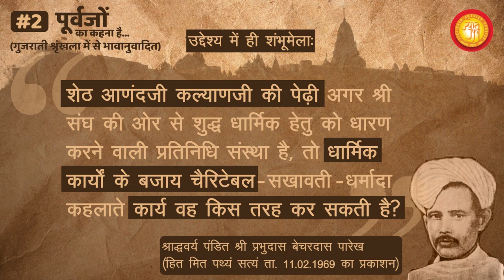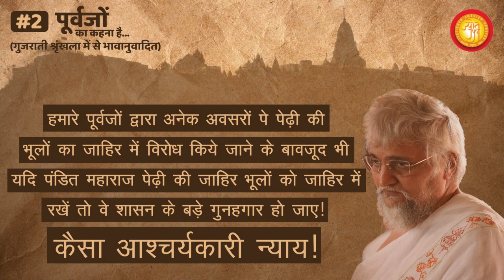Ep 2 - Purvajo Ka Kehna Hai | Prabhudasbhai Parekh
पेढ़ी की भूलों का विरोध करने से तीर्थ की आशातना होती है!!!
सच में?

 #2 - पूर्वजो का कहना है
(गुजराती श्रृंखला में से भावानुवादित)

शेठ आणंदजी कल्याणजी पेढ़ी के वहीवट की नियमावली (बंधारण):
उद्देश्य में ही शंभूमेला:

श्रीसंघ श्री तीर्थंकर प्रभु स्थापित श्री संघ की शाखा प्रशाखा के रूप में होता है।

शेठ आणंदजी कल्याणजी की पेढ़ी अगर श्री संघ की और से शुद्ध धार्मिक हेतु को धारण करने वाली प्रतिनिधि संस्था है, तो धार्मिक कार्यों के बजाय चैरिटेबल - सखावती-धर्मादा धर्मादा कहलाते कार्य वह किस तरह कर सकती है?

श्रावकों के धार्मिक सिवाय के हित संबंधी कार्यों को करना भी पेढ़ी ने अपने उद्देश्य में रखा है , तो क्या यह पेढ़ी शुद्ध धार्मिक संस्था नहीं है?

मिश्र संस्था है? सामाजिक खैराती विगेरेह कार्यों के लिए ज्ञातियों के प्रतिनिधि चाहिए, राजकीय एवं आर्थिक संस्थाओं के प्रतिनिधि चाहिए।

इस तरह पेढ़ी में शंभूमेला करने से, आगे चलते पेढ़ी धार्मिक के बजाय सामाजिक संस्था बन जायेगी, स्वयं का शुद्ध स्वरुप टिका नहीं सकेगी।

- श्राद्धवर्य पंडित श्री प्रभुदास बेचरदास पारेख
(हित-मित-पथ्यं सत्यं ता. 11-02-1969 का प्रकाशन)

हमारे पूर्वजों द्वारा अनेक अवसरों पे पेढ़ी की भूलों का जाहिर में विरोध किये जाने के बावजूद भी यदि पंडित महाराज पेढ़ी की जाहिर भूलों को जाहिर में रखें तो वे शासन के बड़े गुनहगार हो जाए!

कैसा आश्चर्यकारी न्याय!!!

Our ancestors have time and again reprimanded Seth Shri Anandji Kalyanji Pedhi for its innumerable mistakes and wrongdoings committed against the interest of Jin Shaasan.

'Purvajo Kahe Che', is a series that reveals these documented facts and historical insights for the benefit and awareness of Shri Chaturvidh Sangh.